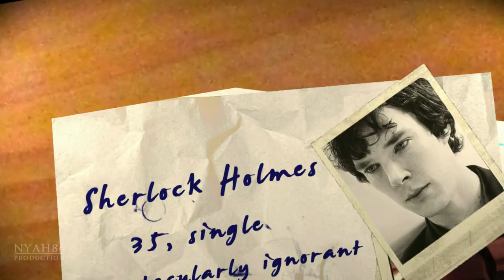BBC Sherlock • Black Two Sugars Trailer #2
BBC Sherlock as a romantic comedy - Sherlolly style!

The long awaited second trailer. Now with Series 3 footage! (I'm sorry it took me so long...)

Footage used:
BBC Sherlock Series 1-3